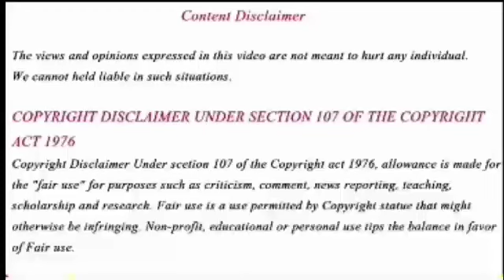தென்னை NETSURF உயிர்உரங்கள் நல்ல RESULT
All contents provided by this channel for GENERAL, NEWS AND DOCUMENTARY PURPOSE ONLY.

VIDEO REFERS TO SIGNIFICANT VALUE PEOPLE

தென்னை NETSURF உயிர்உரங்கள் தரமான RESULT VIDEO